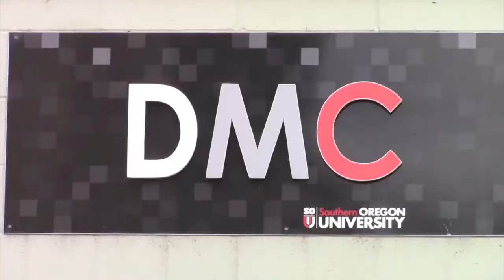RUE Episode 48 Seg 1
In this segment of Episode 48, viewers again see the discussion between host John Letz and Miss Lisa about zoos.  This sets the stage for the lesson on the language used for respectful discussions.
Visit LetzCreate.org for the entire Episode 48 of Ramping Up your English.